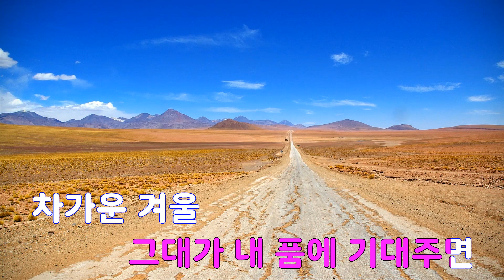[은성 반주기] 그대내맘에(웰컴투삼달리OST) - 범진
그대내맘에(웰컴투삼달리OST) - 범진
작사 ː 한밤(MIDNIGHT).개미, 작곡 ː 한밤(MIDNIGHT).개미